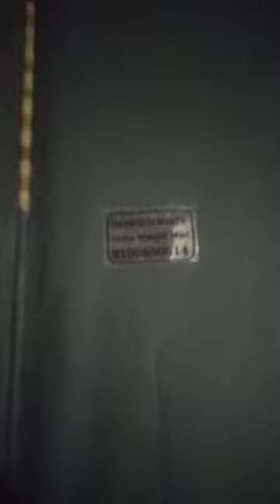danish muradabad pony kite short